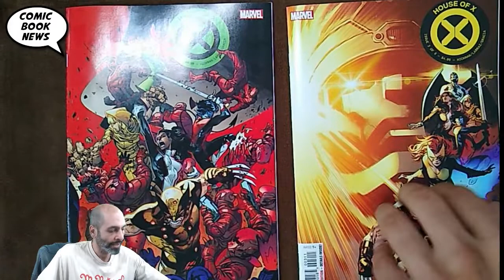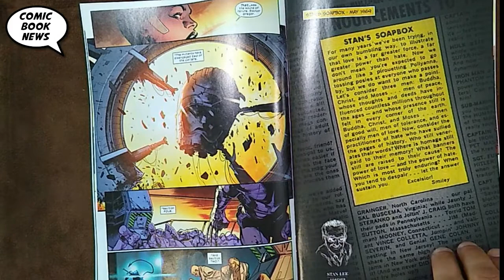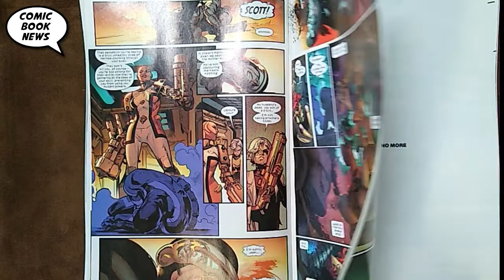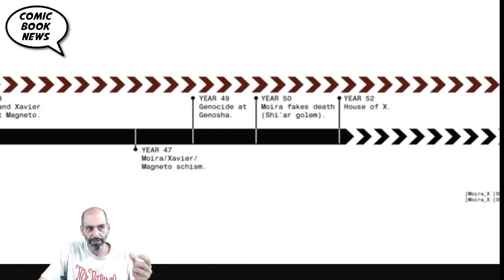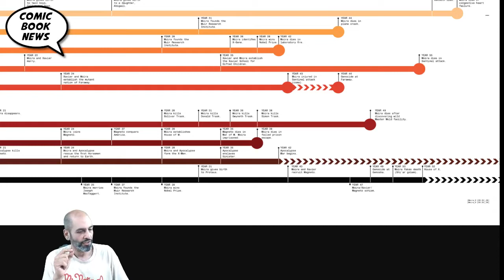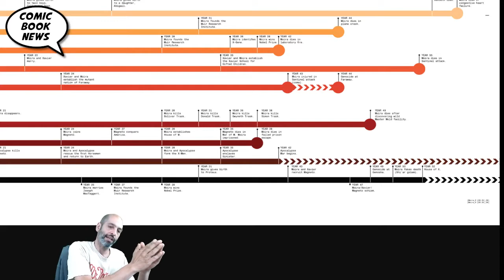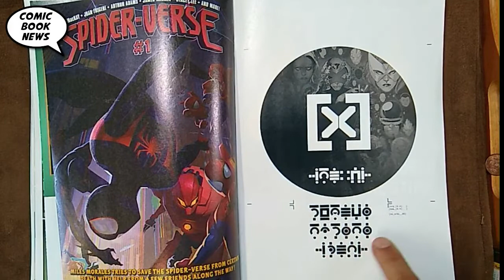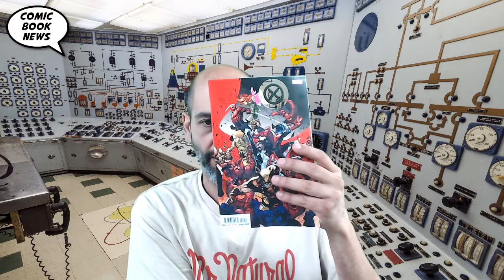House of X 4 - This one changes everything forever...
House of X 4
(W) Jonathan Hickman (A/CA) Pepe Larraz
Xavier's dream turns deadly for some of his students as they fight back against the humans' plan to eliminate them. Superstar writer Jonathan Hickman (FANTASTIC FOUR, AVENGERS, SECRET WARS) continues his reshaping of the X-Universe alongside Young Gun artist Pepe Larraz (EXTERMINATION, AVENGERS). The Future of the X-Men begins here!
Rated T+
In Shops: Sep 04, 2019
SRP: $4.99